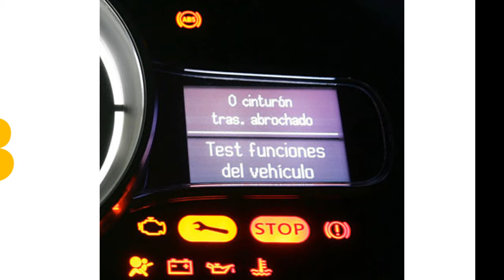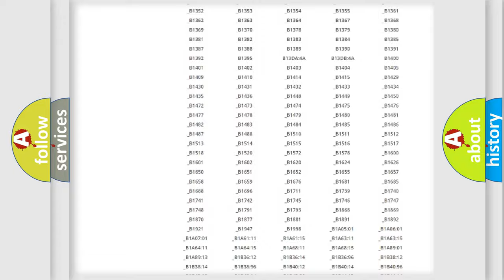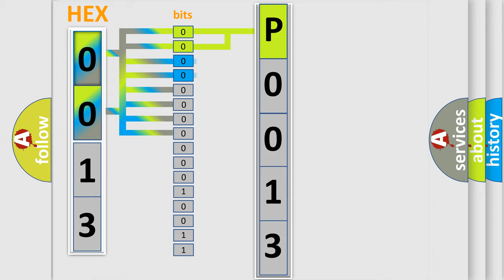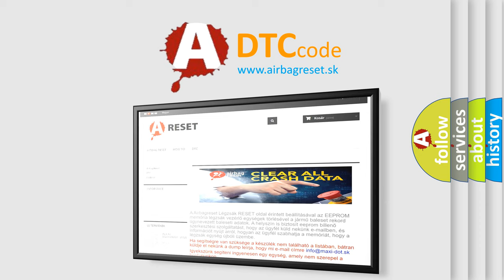DTC Mitsubishi P0013 Short Explanation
Contents:
0:21 Basic DTC analysis according to OBD2 protocol standard.
1:48 Insight into programming
2:58 A diagnostically understandable description of the Diagnostic Trouble Code
3:05 Basic error definition

Make:
Mitsubishi
Code:
P0013
Definition:
Output Air Temperature Sensor 1 Circuit Short to Ground or Open
Description:
Ignition ON.
Cause:
The HVAC control module detects the air temperature sensor signal circuit is less than 5 counts or greater than 250 counts.